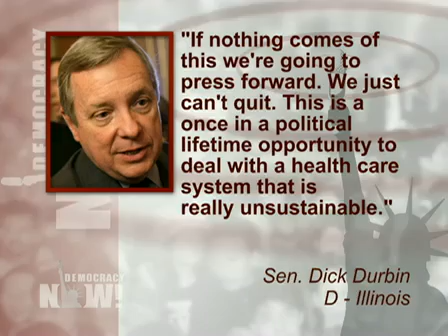Healthcare Summit Ends in Deadlock; Single-Payer Advocates Excluded 1 of 2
Healthcare Summit Ends in Deadlock; Single-Payer Advocates Excluded

After nearly seven hours of televised debate, President Obamas so-called bipartisan healthcare summit ended Thursday without any substantive agreement between Republicans and Democrats. Republican lawmakers remained staunchly opposed to using the federal government to regulate health insurance. We speak to Columbia Journalism Review contributing editor Trudy Lieberman and pediatrician Dr. Margaret Flowers of Physicians for a National Health Program.